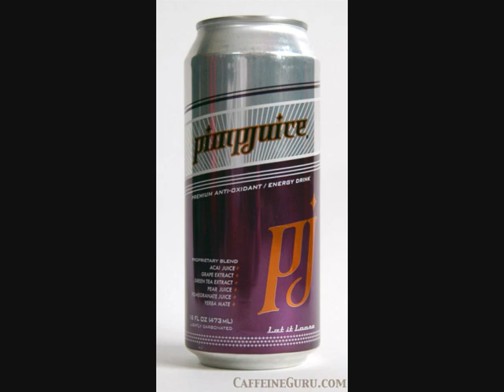Nellys energy drink "Pimp Juice" theme song produced by DJ Taylormade - Taylor Golonka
Nellys energy drink "Pimp Juice" theme song produced by DJ Taylormade - Taylor Golonka Here is the link to purchase on iTunes: